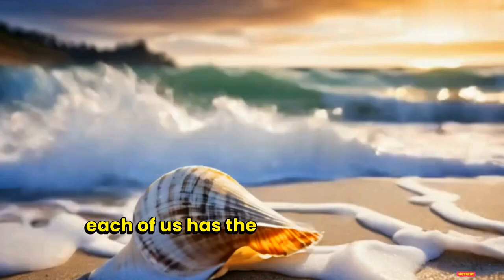"The Whisperer of the Reef: Ailani's Journey"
@MISSTREE2220 A Tapestry of Hope and Resilience. In the heart of a secluded island paradise, where crystal-clear waters cradle vibrant coral reefs, emerges the extraordinary tale of Ailani, a young woman whose spirit is as boundless as the ocean itself. Her story is a testament to the indomitable human spirit, a beacon of hope illuminating the path towards environmental stewardship.

Ailani, a guardian of nature, possesses a unique gift - an uncanny ability to comprehend the silent pleas of the marine ecosystem. She hears the whispers of the coral, their silent cries echoing the growing perils of pollution and climate change. Her heart, a vessel of empathy, resonates with the suffering of these underwater sentinels, igniting within her a fervent desire to become their voice.

With unwavering determination, Ailani embarks on a mission to protect her beloved island's ecological treasure. Armed with nothing but passion and a deep-rooted connection to the natural world, she rallies her community, inspiring them to become custodians of their coastal paradise. Her infectious enthusiasm transforms a once indifferent populace into a united force, their hands reaching out to cleanse the shores and their hearts embracing the cause of conservation.

Ailani's journey is a symphony of resilience and hope. She navigates challenges with grace, her spirit unyielding in the face of adversity. Her story is a living example of the power of one individual to spark a movement, to ignite a flame of change that reverberates far beyond the shores of her island home.

As we follow Ailani's footsteps, we are reminded of the delicate balance between humanity and nature. Her unwavering commitment to preserving the ocean's splendor serves as a clarion call for us all to become stewards of our planet. It is a story that inspires us to listen to the whispers of the Earth, to recognize our interconnectedness with all living beings, and to act with compassion and responsibility.

Ailani's triumph lies not only in her achievements but in the ripple effect of her actions. She has ignited a flame of hope that continues to burn brightly, inspiring countless individuals to become champions of environmental conservation. Her story is a testament to the human capacity for empathy, courage, and determination.

As we conclude this inspiring narrative, we are left with a profound sense of gratitude for the natural world and a renewed commitment to protect it. Ailani's journey is a reminder that even the smallest actions can create the most significant impact. Let us carry her spirit with us, embracing the role of responsible global citizens and working together to build a sustainable future for generations to come.

May the spirit of Ailani inspire you to become a guardian of our planet.

🌳 Welcome to Mistree 👩‍🌳 where our channel name is a symbolization of "Miss-Tree" or "Miss  and  🌳Tree," representing the essential connection between humans and nature. Just as every tree is vital to our ecosystem, so too is every individual, living or non-living, crucial to our world. 🌍 Respect for all beings, human and non-human, is fundamental to coexisting harmoniously on this Earth.

Embark on a journey of endless wonder and joy with our videos! 🌟 Our channel is perfect for everyone, from parents seeking engaging content to individuals craving safe and delightful videos suitable for all ages. We deeply respect age restrictions mandated by governments, ensuring our content remains appropriate and enriching. 📜

Experience heartwarming tales that will warm your soul and bring a smile to your face. 😊 Whatever your mood, our videos have something special in store for you! Believe in the magic of learning and let our videos be your guide.

Enjoy your daily dose of worry-free, family-friendly fun, and may blessings accompany you on your viewing journey! 😊 Believe in our journey together and the joy it brings. Peace, love, and happiness to you and yours! ️❤️